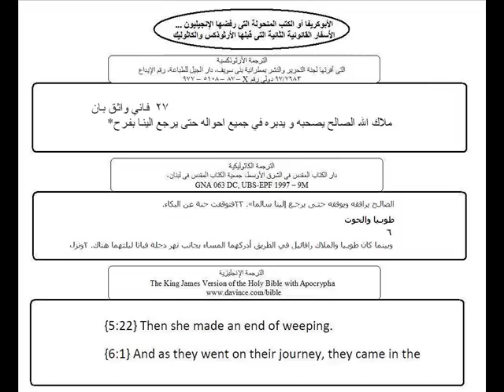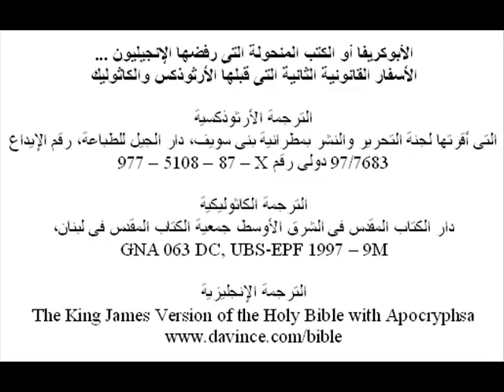طوبيا خمسه سبعه وعشرين، كلمة الله... وكتب منحولة